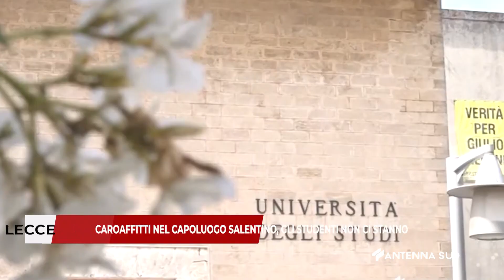19 Agosto 2023 Lecce Caroaffitti nel capoluogo salentino, gli studenti non ci stanno